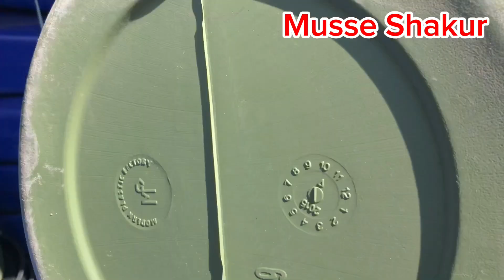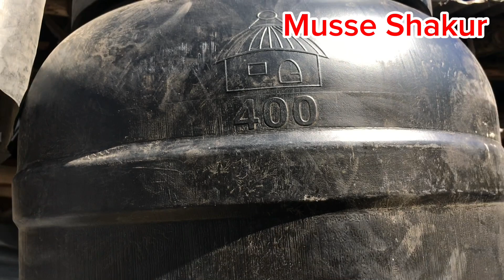ገንኢ ካርጎ ኣብ ትግራይ ክንደይ ኣሎ ከየምልጠኩም ብርካሽ ዋጋ ሓዱሽ ቪድዮ 2016